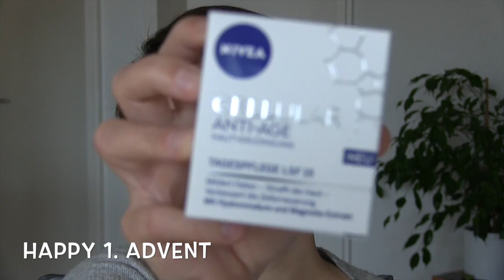Adventskalender 2013 - 1.Advent / INLOVEWITCOSMETICS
*das Gewinnspiel ist bereits beendet und der Gewinner wurde ermittelt*

Es wird nun an jedem Adventssonntag ein Gewinnspiel geben!

Heute an Tag 1 findet ihr bereits tolle Produkte.
An diesem Sonntag gibt es u.a. Niveaprodukte :)

Ihr wollt am Gewinnspiel teilnehmen?

Dann schreibt doch in die Kommentare, was ihr euren Eltern dieses Jahr zu Weihnachten schenkt!

Unter allen Teilnehmern verlose ich dieses eine Beautypaket.

Euch gefällt dieses Gewinnspiel?

Natürlich bin ich auch auf Facebook vertreten, schaut mal rein :)

Danke fürs reinschauen und ich wünsche euch noch einen tollen
tollen 1. Advent :)

Eure Sandra ♥